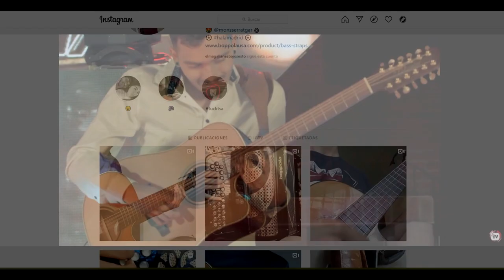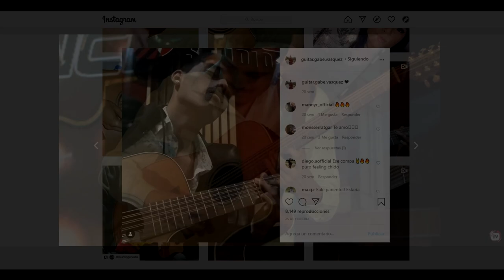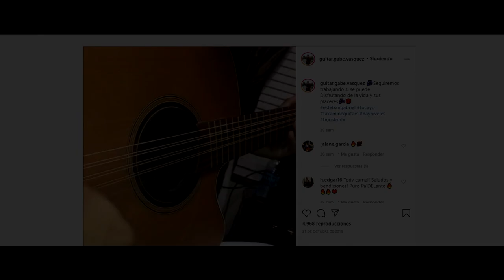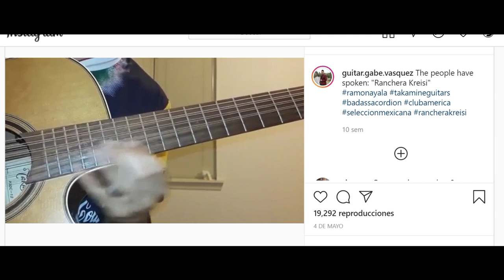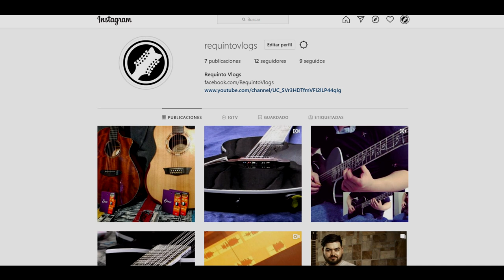5 REQUINTISTAS PARA INSPIRARTE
Requinteros de los que se habló:

1 Gabriel Vasquez
2 Rafa Pardito
3 Jose Luis Killer Venegas
4 Leonel Lopez de los nietos de Sinaloa
5 Jesús Ojeda